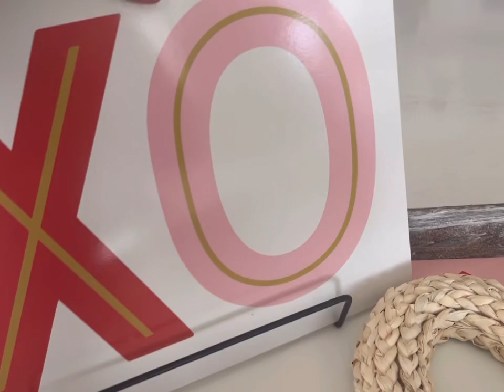An Easy Valentine's Dessert Tray with Krista Gilbert, Life Designer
Design a life you love!